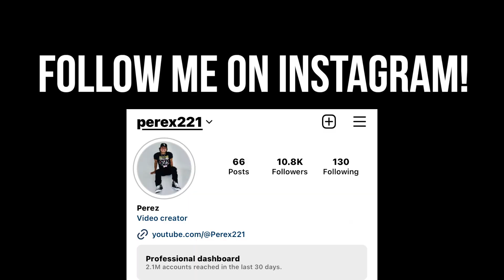Asking Hispanics Whose Invited To The "Carne Asada"